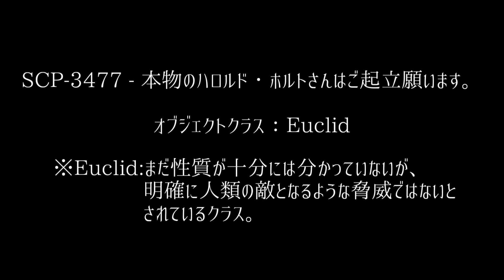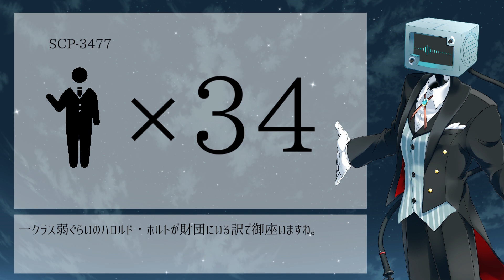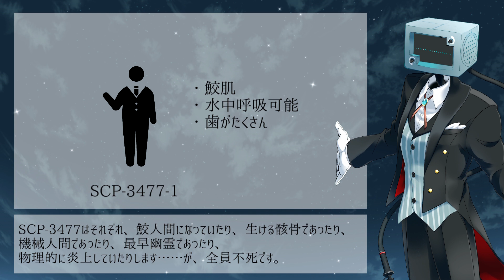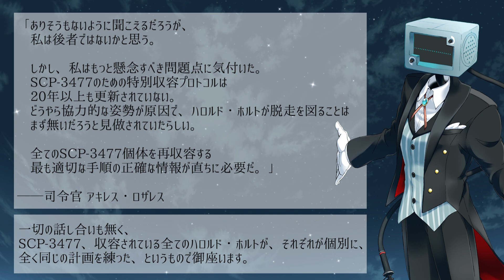【SCPオブジェクト紹介。】SCP-3477 - 本物のハロルド・ホルトさんはご起立願います。【第3回】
Twitterのリクエストより。

動画のコメント欄にて、SCPオブジェクトのリクエストを受け付けます。
(本家、支部、Joke、問わず)
採用できるかどうかは、私の読解力と文章力次第で御座います。

この動画は、VTuberのコープス＝エコリスが、SCPオブジェクトを『片足を突っ込んだ状態で』さっぱりと紹介する動画で御座います。
私が好きなものが多い、と言う理由から、SCP-JPのものが多くなるかと思われます。御了承下さい。

この動画は、クリエイティブ・コモンズ 表示-継承3.0ライセンス )の元で利用可能です。
但し、使用しているBGMはMusMus様と魔王魂様からお借りしたものですので、そちらの利用規約に従って下さい。

SCP-3477 - 本物のハロルド・ホルトさんはご起立願います。

SCPロゴ動かすだけ(モーションブラーWB)